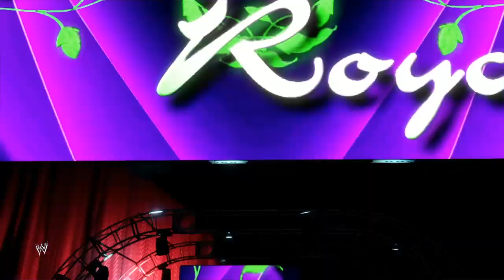WWE 2K22 CAWS 6-Woman Battle Royal Match 1